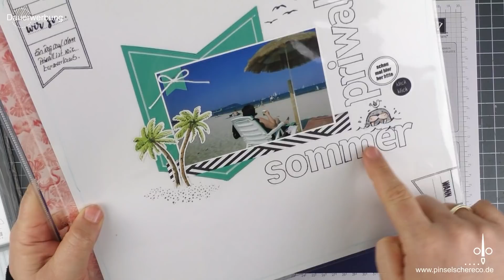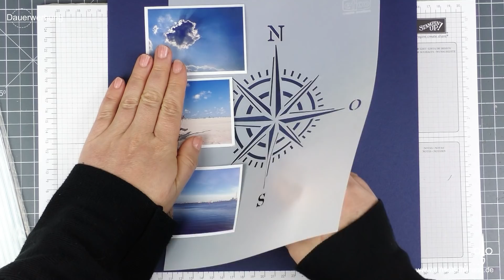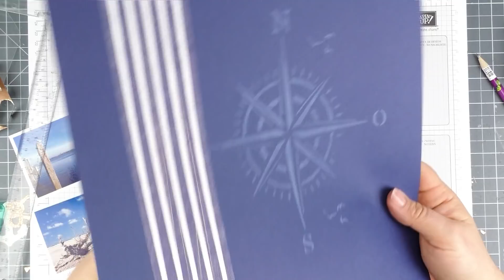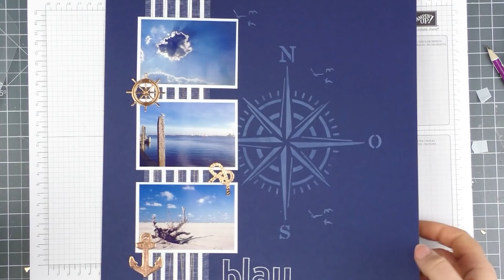Scrapbooking am Freitag #21 | Blau | Maritim | Meer der Möglichkeiten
Nordisch maritim und blau wie der Himmel und das Meer ... so kommt das heutige Layout daher.

Bleibt gerne bis zum Schluss, denn dann bekommt Ihr exklusiv und vor allen anderen die Vorschau auf ein neues Projekt, denn wirbleibenzuhause und lassen uns die Zeit nicht lang werden, oder?

* Stencil Schablone Windrose

* Bestellungen über den Online-Shop (Zahlung nur mit Kreditkarte)

Oft nachgefragt:
* Kleine Stanzmaschine Sidekick
* Lochzange (Crop-a-dile)
* Big Shot
* Metall-Platte für filigrane Stanzformen